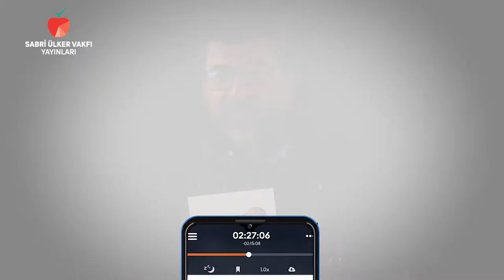Sabri Ülker Storytel